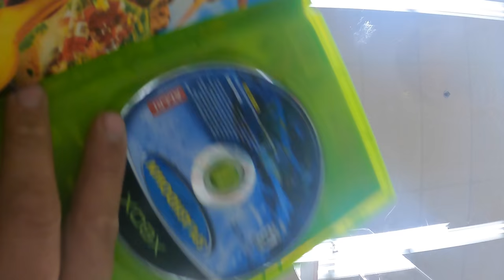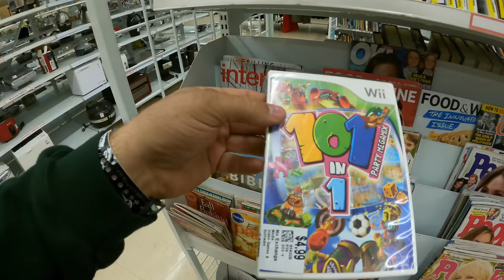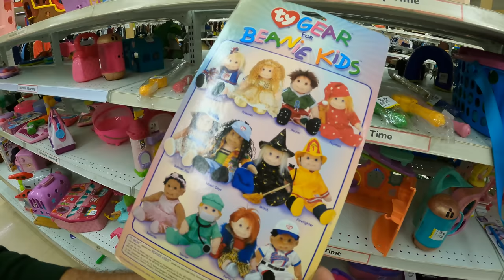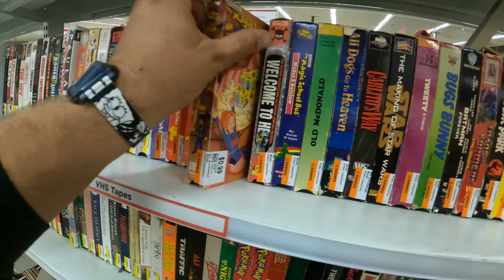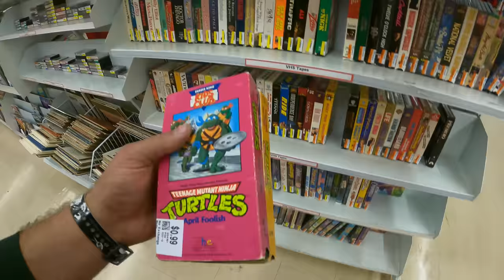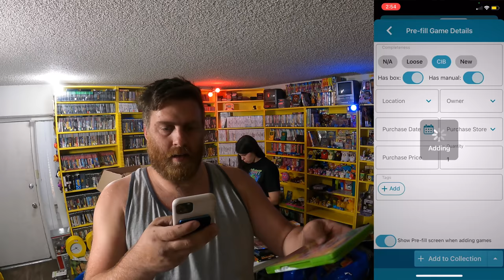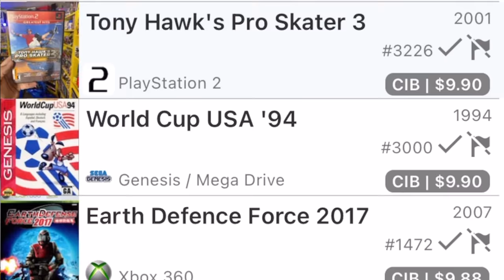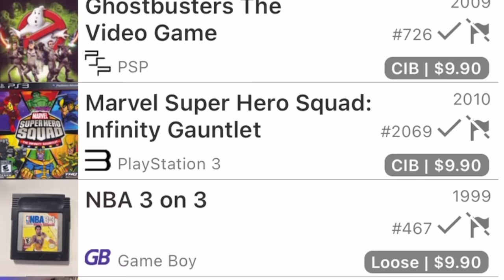We Found FIRE at Savers Half Off Day! | Live Thrifting